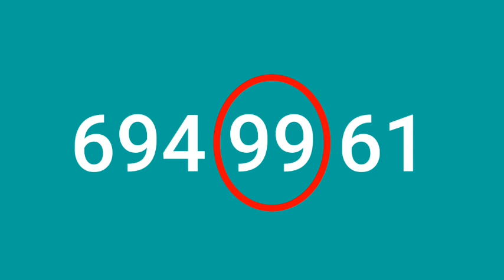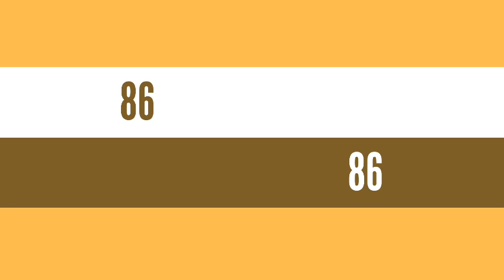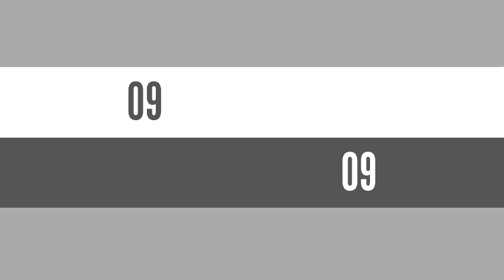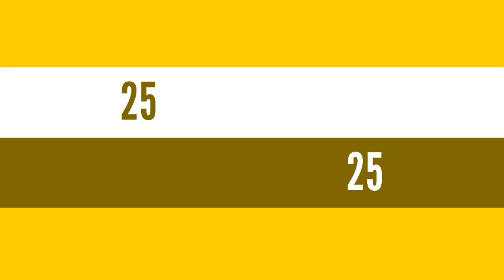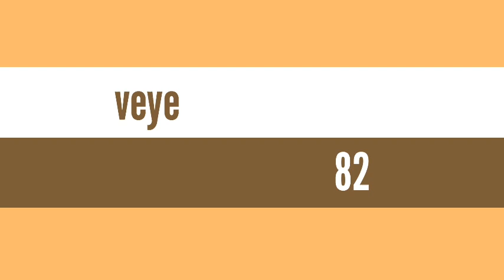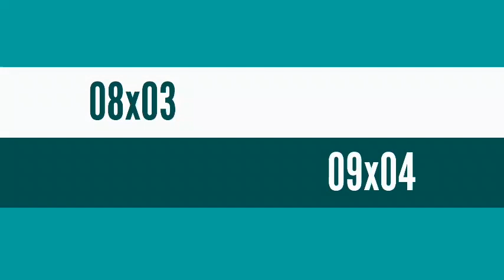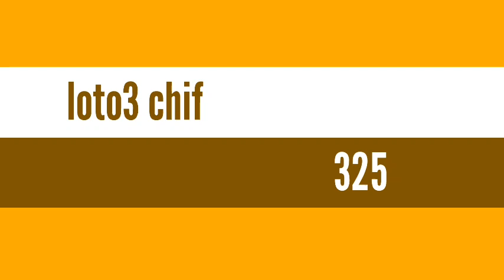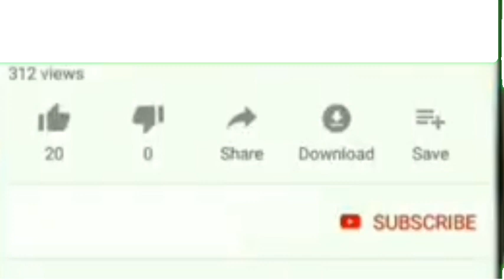6 Boul cho pou peze fò jodia 01 Novembre 2021 NY et Fl.bingo ny:99💸🔥Lotto4+maryaj